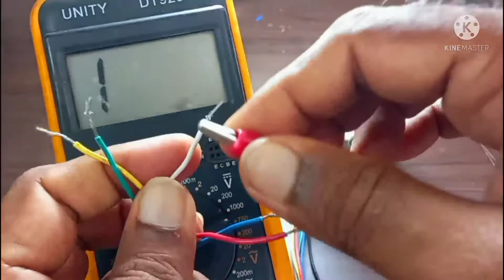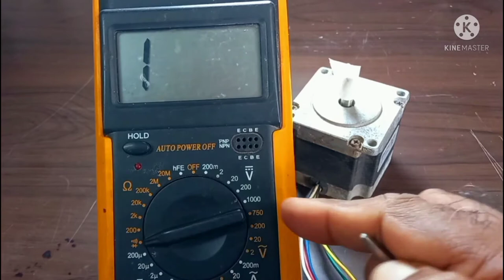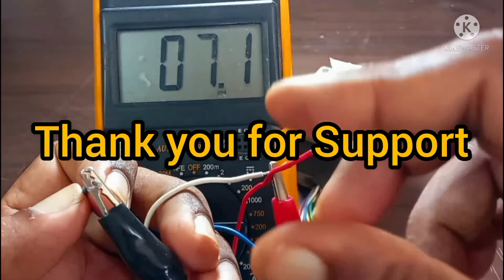How to identify Stepper Motor Coils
This video is made for those who wants to know how to identify stepper motor coil , not only stepper motors ,
wires using digital multimeter .
if you found my channel useful Please share and like this channel..